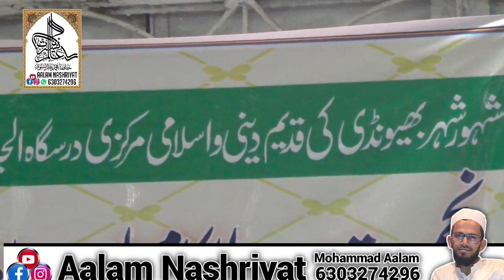Talabah Ku Naseehat Karte Huye Maulana Haleemullah Qasmi Anjuman Tahzeebul Kalam Sirajul Uloom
Talabah Ku Naseehat Karte Huye
Maulana Haleemullah Sahab Qasmi
Anjuman Tahzeebul Kalam
Jamiya Sirajul Uloom Bhiwandi
Publisher : Aalam nashriyat

جامعہ اسلامیہ سراج العلوم بھیونڈی
انجمن تہذیب الکلام  کے اختتامی جلسہ میں
طلبہ کو نصیحت کرتے ہوئے
مولانا حلیم اللہ صاحب قاسمی
صدر المدرس جامعہ ھذا
ناشر : عالم نشریات چینل